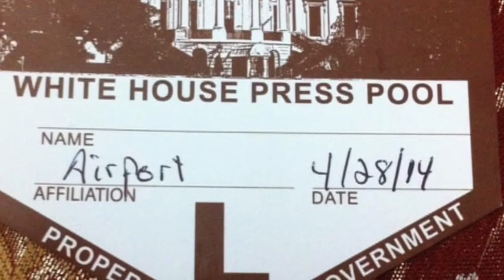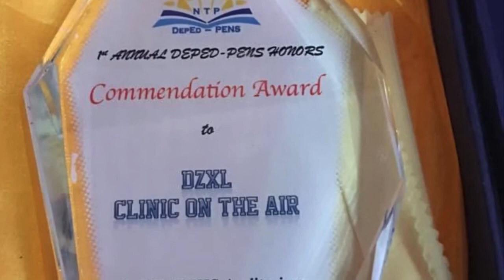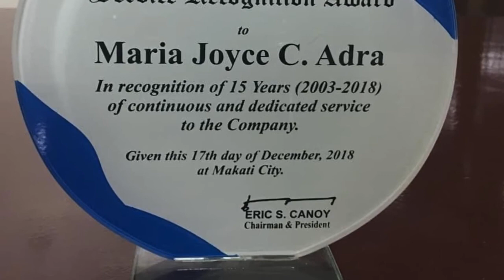Journo In Action Vlog 2